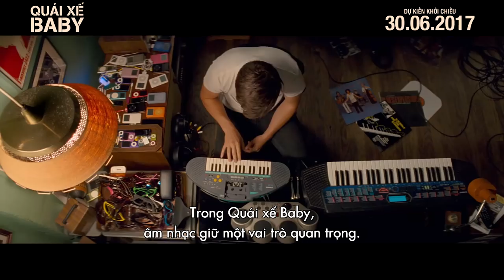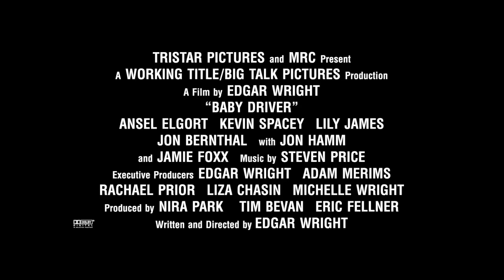Baby Driver - Quái Xế Baby I Beat By Beat I KC 30.06.2017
Baby Driver - Quái Xế Baby với sự dẫn dắt chủ đạo của âm nhạc đính cao